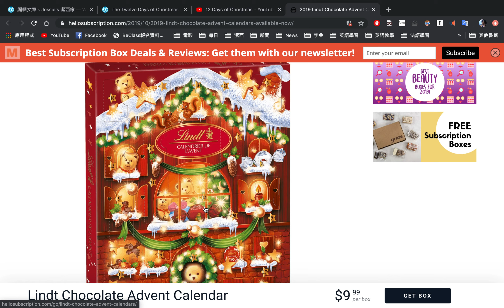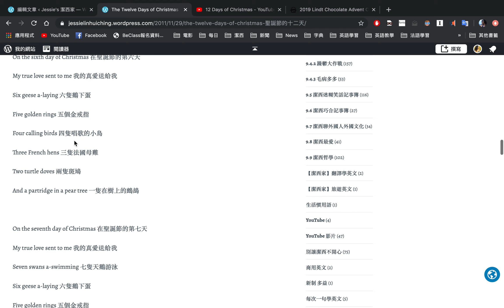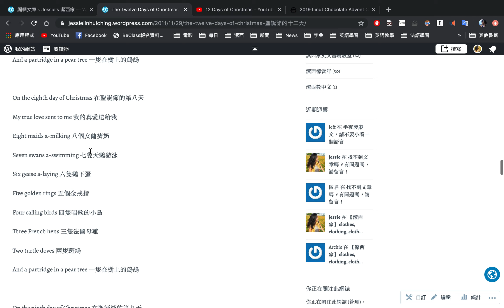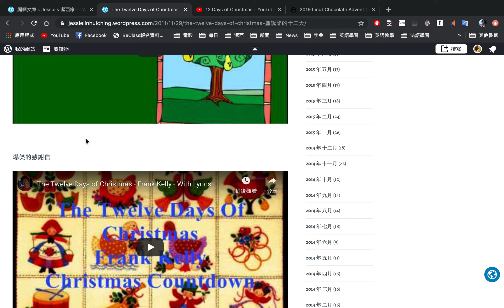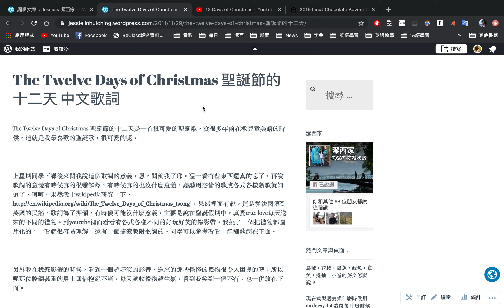【潔西家】The Twelve Days of Christmas 聖誕節的十二天 中英文歌詞解釋